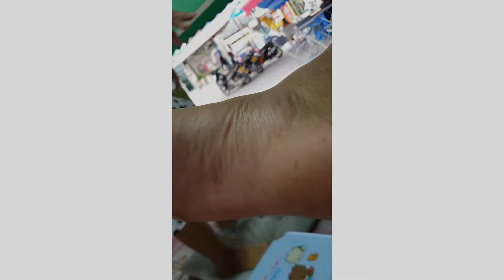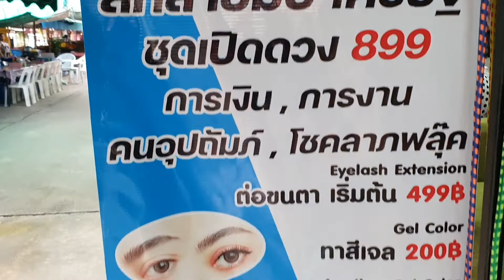🇹🇭 태국100바트의행복 파타야 이보다 더좋을순 없다